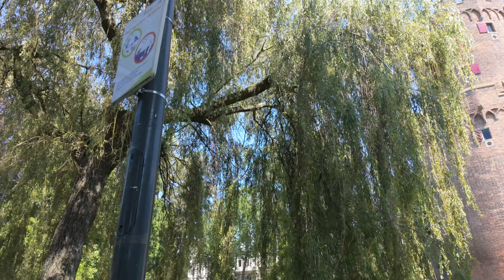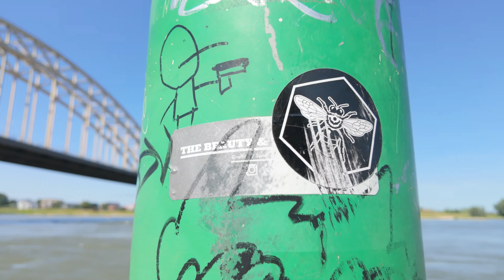Walking in Nijmegen 🔆🌞🔆🔆 | City Centre | The Netherlands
Join me on an immersive walk through Nijmegen, the oldest city in the Netherlands. This tour takes you through its historic streets, charming squares, and scenic riverside views, showcasing a blend of rich history and vibrant modern life.

🎯 Highlights of This Walk:

Grote Markt and St. Steven’s Church – Wander through the bustling market square and admire the city’s iconic medieval church.
Waalkade Riverside – Enjoy stunning views of the Waal River and the bridges that connect Nijmegen to its surroundings.
Historic Streets and Modern Charm – Discover a blend of ancient architecture and lively cafes in the city center.
🎧  Immerse yourself in the authentic sounds of Nijmegen, from the chatter of market-goers to the serene flow of the Waal River.

📍 Details of the Walk:

Location: Nijmegen, Netherlands
Time of Day: Afternoon,
Season: Summer
Atmosphere: Historic, vibrant, and scenic
💡 Perfect for Travel Inspiration and Relaxation
Whether you’re planning a visit to Nijmegen, reminiscing about your trip, or simply seeking a peaceful urban escape, this walking tour will transport you to the charm of the Netherlands' oldest city.

🌟 If you enjoyed this walk, don’t forget to:
📩 Share it with friends who love travel and history